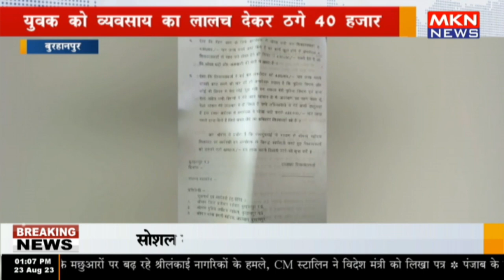बुरहानपुर - युवक को व्यवसाय का लालच देकर ठगे 40 हजार